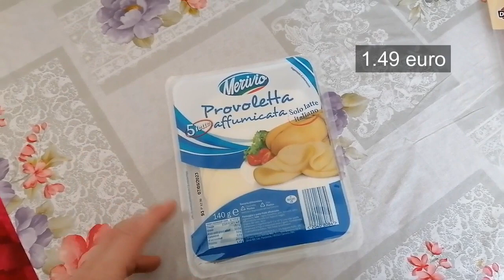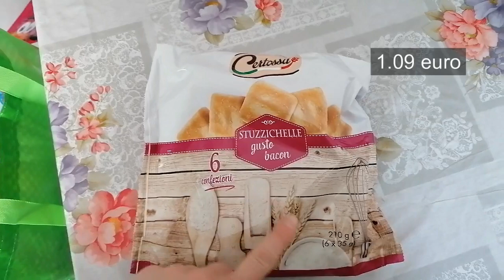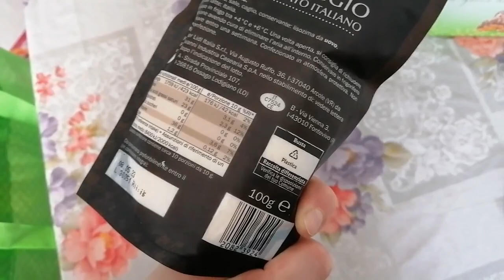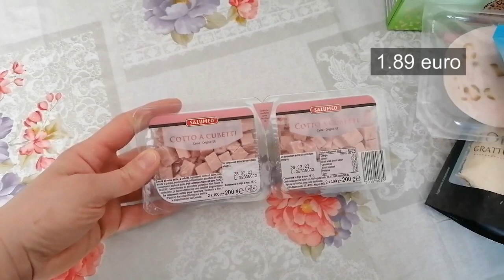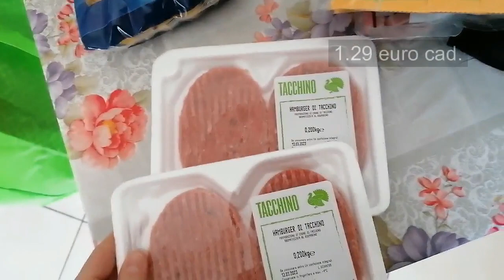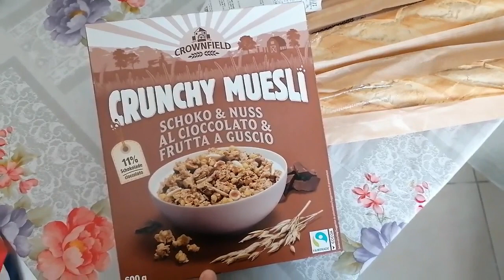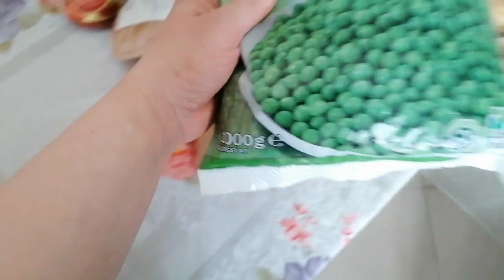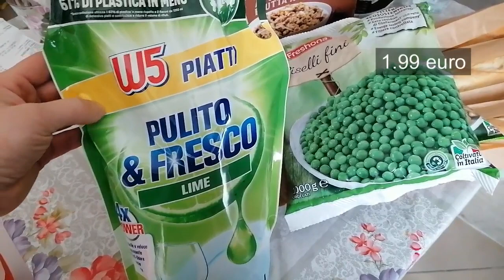Svuota la spesa Lidl/Involtini di prosciutto/Pacco Shein